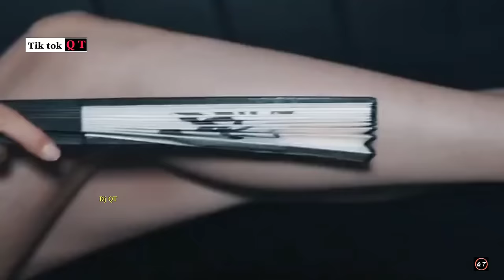Christina Perri - Hero Remix ( Dj QT Mix )